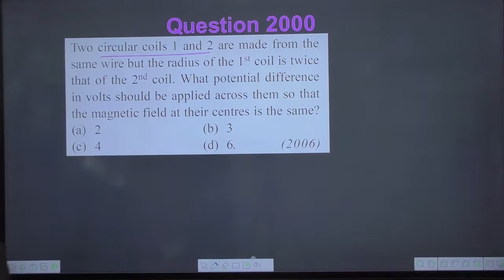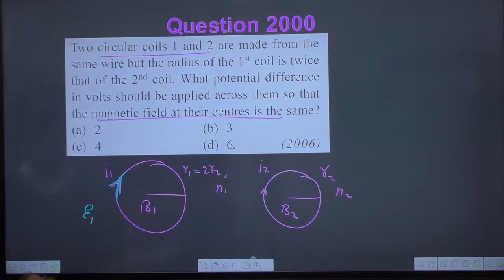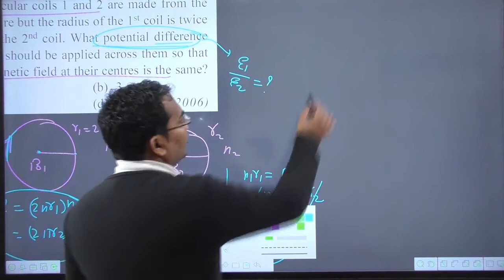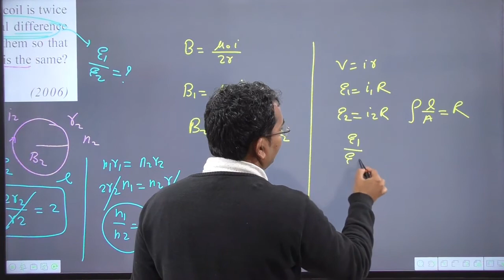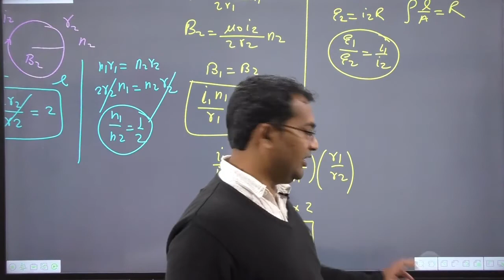Two circular coils 1 and 2 are made from the same wire but the radius of the 1st coil is twice that